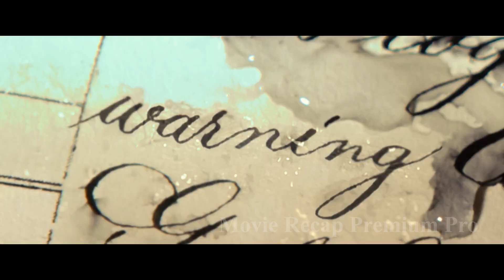Evil is on Board - Hunting of Dracula (Vampire)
Join us on a thrilling journey through the world of movies as we unravel the magic of storytelling, one recap at a time. Whether you're a dedicated cinephile or just looking to relive your favorite film moments, our channel has something for everyone.

🍿 What to Expect:
🎬 Movie Recaps: Dive deep into the plots, characters, and key moments of your favorite films. We break it all down, so you don't miss a beat!

🌟 Behind-the-Scenes Insights: Explore the filmmaking process

🗣️ Reviews and Ratings: Get our honest and insightful opinions on the latest releases and cinematic classics.

📅 Regular Updates: Stay up-to-date with our weekly recaps, reviews, and special features.